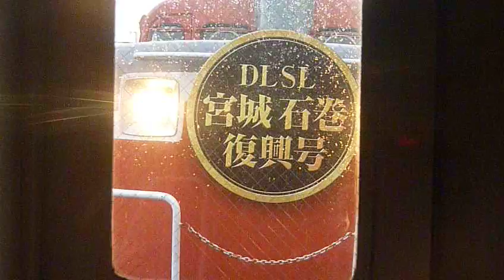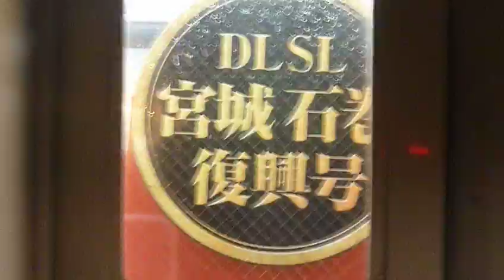【DL石巻復興号】DE10-1760連結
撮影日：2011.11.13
車両：旧型客車3両
小牛田までSL C11が担当したあと
仙台までを担当するのがディーゼル機関車DE10-1760
その連結シーンを撮影しました。